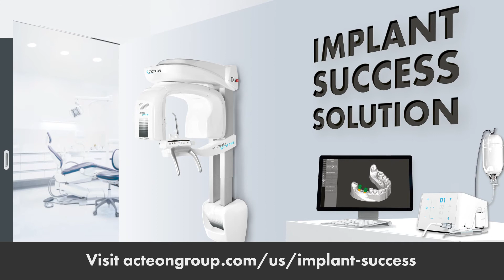ACTEON Implant Success Solution